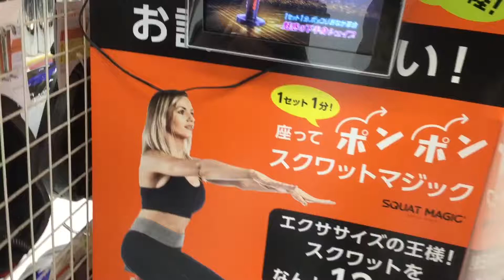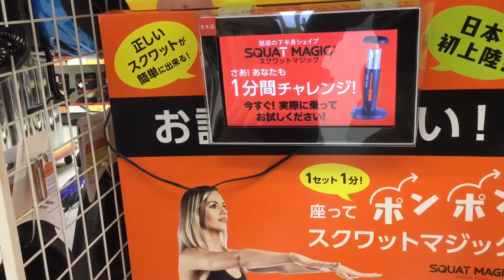ホームセンター スクワットマジック 店内CM